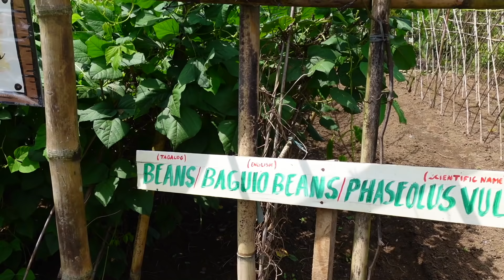FARM RIDGE BY DESMOND FARM IN PANTABANGAN NUEVA ECIJA! Budget Staycation with Breathtaking View!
Here is my staycation vlog of our 4 day and 3 night stay at the beautiful Farm Ridge by Desmond Farm in Nueva Ecija. Located in Pantabangan, this beautiful farm staycation in Nueva Ecija is one among the few staycation spots in Pantabangan.

Unique staycation with Breathtaking views
Farm Ridge by Desmond Farm Nueva Ecija offers breathtaking view of Pantabangan lake and Sierra Madre. I should say that we were awed by the view and did not expect that there's such a place in Nueva Eciija! Pantabangan was also feautured in Kapuso Mo Jessica Soho (KMJS) for its old sunken town. Too bad we were pressed of time and was unable to visit the lake.

We were also  impressed with Farm Ridge by Desmond Farm's accommodations as they are super interesting and unique! We first stayed at Malipayan Cabin for 2 nights and transferred to Amihan Cabin -  an A-frame accommodation. Not to mention that there were farmers around the area! Truly a legit farm staycation in Nueva Ecija!

Budget vacation/staycation
If you are on a budget, Farm Ridge by Desmond Farm is a perfect getaway for you and your family/friends! With its budget friendly rates given that it offers majestic views , Farm Ridge by Desmond Farm is truly a value for your money destination!

*Note that there's an additional charge per head for every additional PAX. For up to date room rates, please visit Farm Ridge by Desmond Farm's

Travel Time
Pantabangan may not be near Manila but the drive going here is totally worth it! If you are coming from Manila, Going to Farm Ridge by Desmond Farm may take you 4 to 5 hour drive depending on traffic and your driving speed of course. :)

Other things worth knowing:
- Checkpoint - We passed by a checkpoint at the end of CLLEX. We were asked to present our vaccination cards. Note that we visited Pantabangan, Nueva Ecija on 2nd week of October 2021.
- No aircon? No worries! - Cabins at Farm Ridge do not have aircon. Note that it's kiinda cold at night in Farm Ridge. Weather at night reminds us of Tagatay City.
- Going to the farm proper - There is a rough road going to the farm fro the main road. If your car is a sedan, there is a designated parking area along the main road. You can arrange a pick-up service from Farm Ridge at a minimal fee. If you have a 4X4, you can directly go to the farm.
- Farm ridge by Desmond farm is pet friendly too!